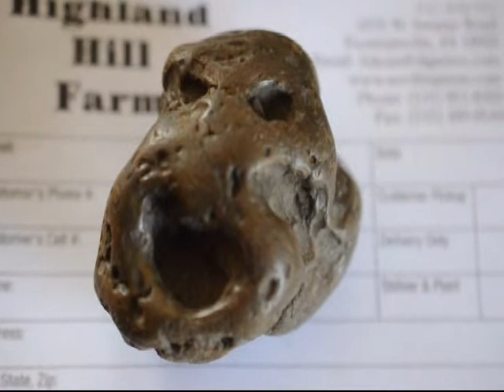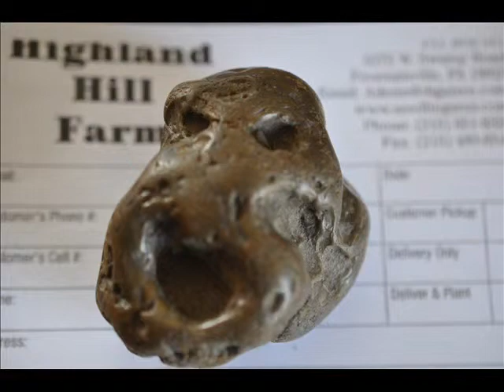This is One unusual Rock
Description 9#dt%yz1w4 Highland Hill Farm has been growing arborvitae since the farm has started. The arborvitae is an excellant plant for blocking neighbors without forfitting much of your back yard for the plant to grow on. Most arborvitaes are upright in grow. For example the popular emerald green arborvitae grows only 3 to 4 feet wide and makes an excellant hedge or buffer. On the other hand, the elangtissma arborvitae can be 6 to 7 feet wide. Each type of arborvitae has strengths and weakness. Take time to read into each type of arborvitae to see which one is best for you or you call e-mail your situation. We love to hear from you! All questions will be answered.

Video for highland hill farm 215► 2:31► 2:31

Video for highland hill farm 215► 4:25► 4:25

Sedums For Area Planting Highland Hill Farm 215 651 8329 ...

Video for highland hill farm 215► 1:26► 1:26

Sep 21, 2012 - Uploaded by Trees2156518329
Sedums For Area Planting Highland Hill Farm ...

Highland Hill Farm Appelez-nous au 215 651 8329 - YouTube

Video for highland hill farm 215► 3:04► 3:04

Sep 12, 2013 - Uploaded by Billy TreeGrower
Highland Hill Farm Appelez-nous au 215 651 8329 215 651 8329